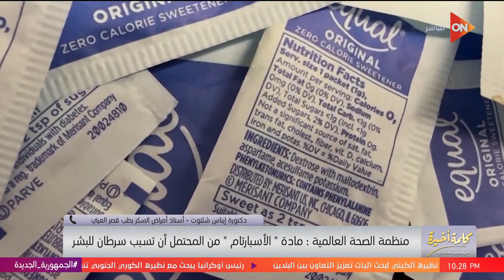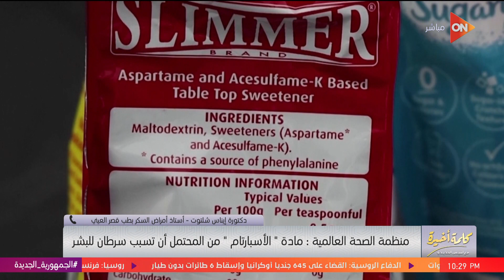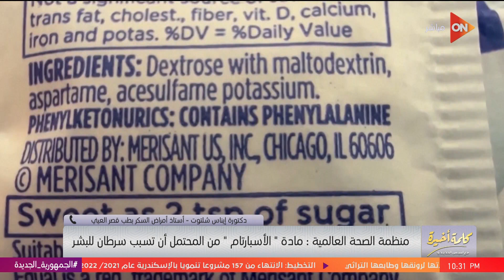اللي عنده فيروس سي ياخد باله جدا..أستاذ أمراض السكري تحذر من المنتجات الدايت اللي فيها الأسبارتام